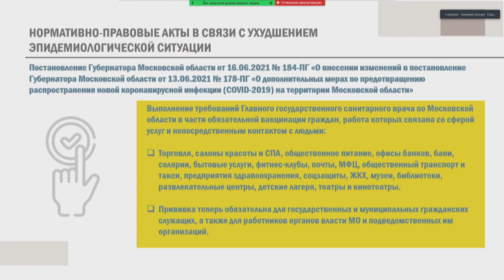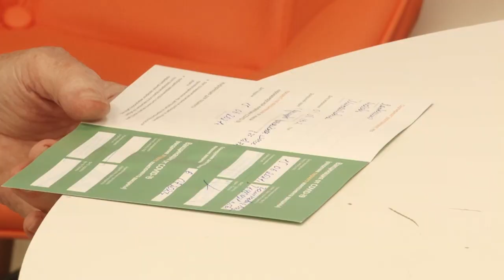В центре внимания – ход вакцинации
Ход прививочной кампании на территории Одинцовского округа обсудили на еженедельном совещании в администрации муниципалитета.